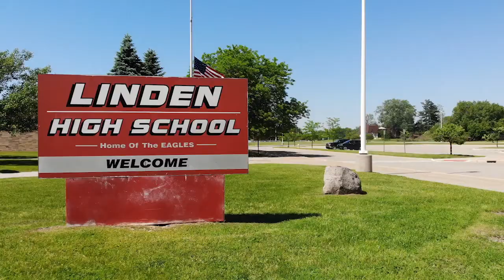LHS is on YouTube